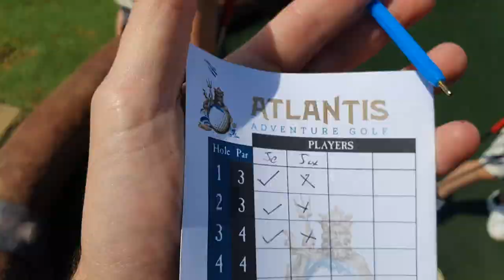Skegness | Best places to visit with kids in the UK | Fun day out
We visit Skegness for a day out with the kids and play crazy golf, visit Skegness Beach, swim and have a load of fun whilst showing you the best places to visit with children.

Skegness is one of the best days out in the UK and its cheap and fun.